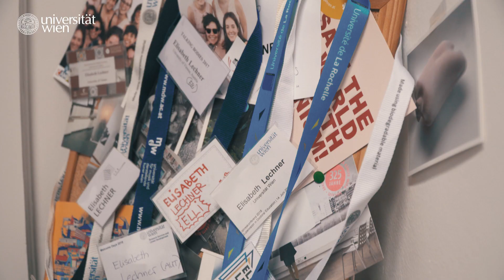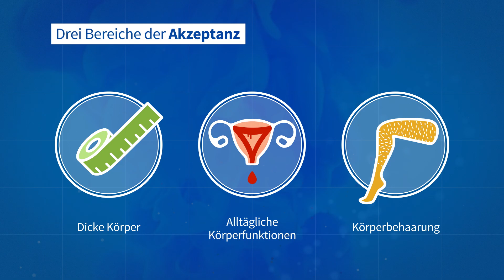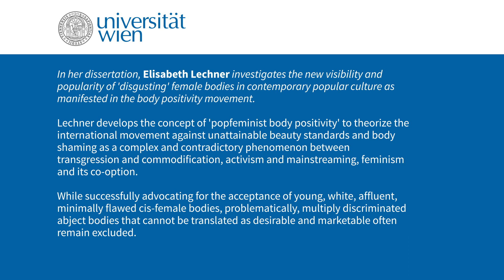Körperideale und Body Positivity: Fast Forward Science 2019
Was ist ein schöner Körper und was ist ein ekeliger Körper? Und wer bestimmt das eigentlich?
Die Anglistin und uni:doc Elisabeth Lechner erforscht die Sichtbarkeit und Popularität von "ekligen" weiblichen Körpern in der Popkultur und der "Body Positivity Bewegung" in sozialen Medien.
Das Thema körperliche Idealbilder betrifft nicht nur jede/n von uns persönlich. Es wird auf sozialen Medien debattiert und demnach auch in der Forschung verstärkt aufgegriffen.
Wir finden, das hat SUBSTANZ! Deswegen nimmt die Universität Wien mit diesem Video am Wettbewerb Fast Forward Science teil.

In der Video-Reihe "Bühne frei: Junge WissenschafterInnen im Porträt" stellen DoktorandInnen der Universität Wien ihre Arbeit vor.